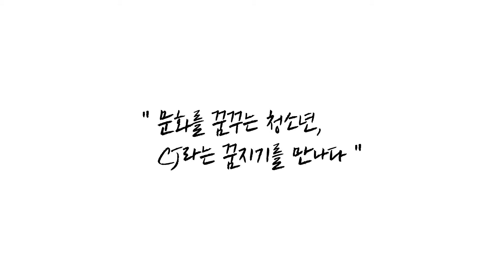항성, 방관의 탈을 벗어라 | 2023 CJ도너스캠프 청소년 문화동아리 (음악 부문)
스스로 빛나는 별이라는 뜻의 '항성'

가해자에게 괴롭힘을 당하는 피해자가 주변에 도움을 청하지만
주변인들은 모두 가면을 쓰고 외면해버린다..🎭

피해자를 보호하고 가해자를 응징하기 위한
'방관의 탈을 벗어라' 지금, 만나볼까요?!